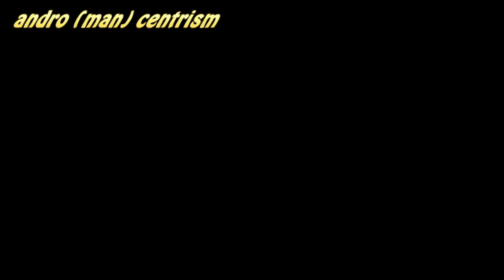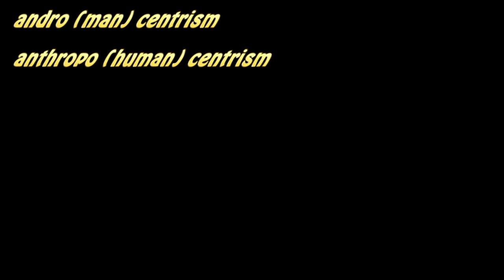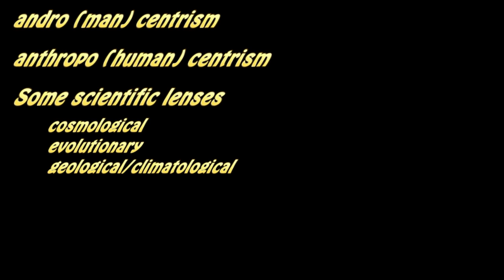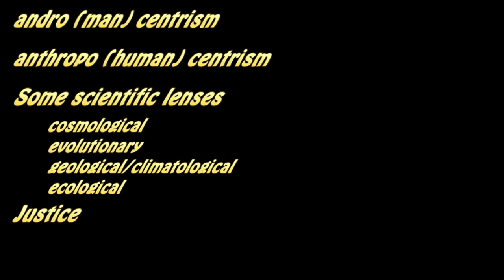The Bible: Male centred. Human centred.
1. The bible is as human centred as it is male centred.
2. What new scientific facts about Earth do we need to remember as come to read the biblical witnesses?
Jason's context setting address for the UnitingEarth Bible and Ecology e-seminar, September 2016.
for the other speakers

In recent years, in the context of growing ecological awareness, biblical scholars have been working to move beyond human-focused perspectives and read the Bible with a deliberate sympathy for the wider Earth community. In this full-day webinar, we will hear from scholars around the country about reading the Bible through “ecological eyes”, and will practise applying such lenses to scripture.